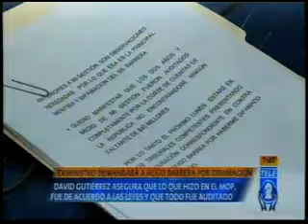Exministro David Gutiérrez demandará a Hugo Barrera por difamación